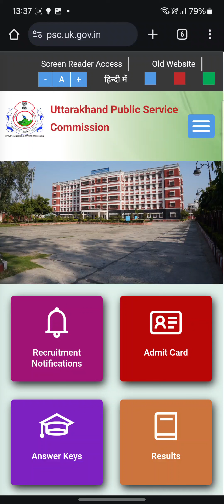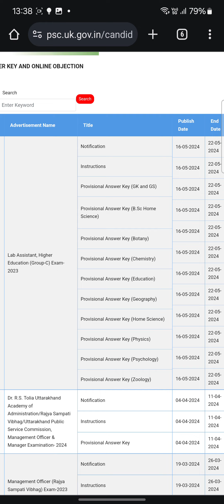ukpsc । Ans key out। ukpsc exam ।